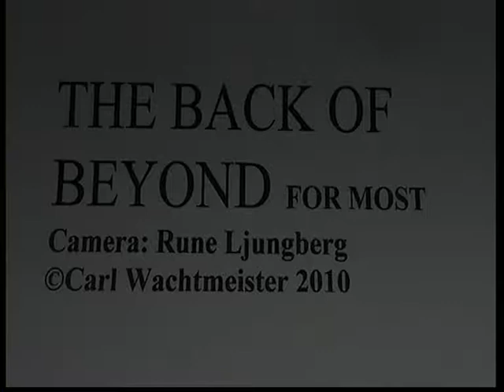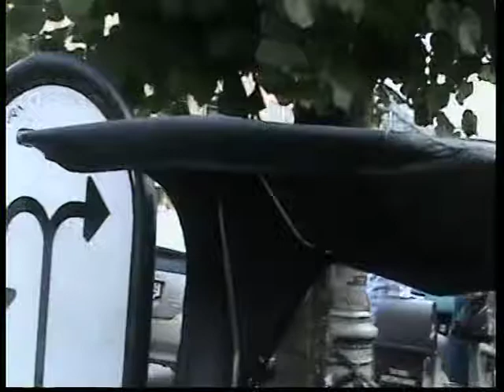Göteborg Film Rickshaw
Hows and whys with Carl and Rune on human rights, environmental entrepreneurship, organic farming and transportation bike taxi in our world